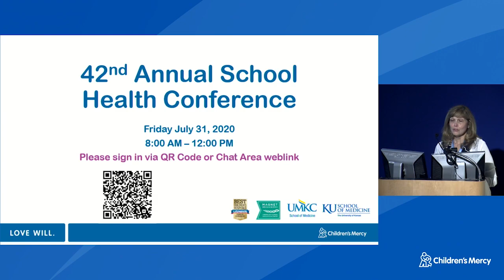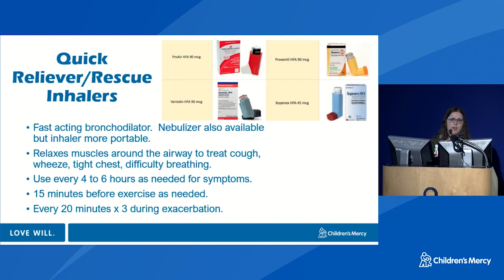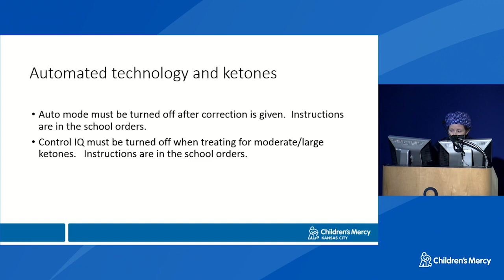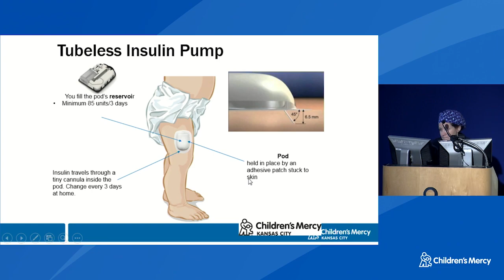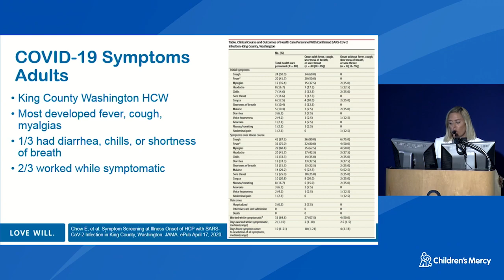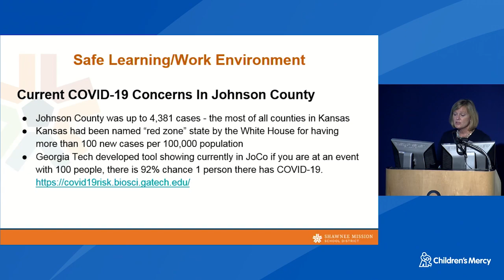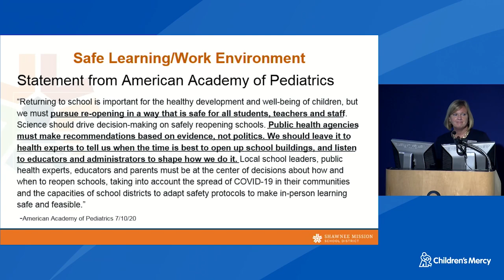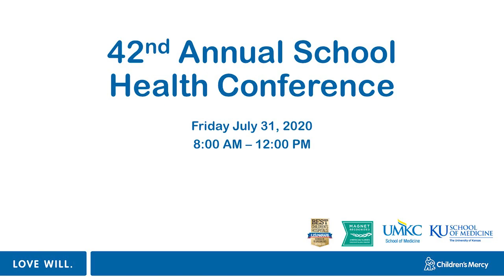42nd Annual School Health Conference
This is an annual conference intended for school nurses and school health professionals provided to enhance nursing practice in the school setting. In 2020 the School Health Conference was held virtually for the first time and provided education on asthma, diabetes, and a panel that focused on COVID-19 updates with infectious disease, managing anxiety and fear with social and behavioral medicine, and firsthand experience with Shawnee Mission school nurse.
For more information about COVID-19 and Returning to Schools and the community,